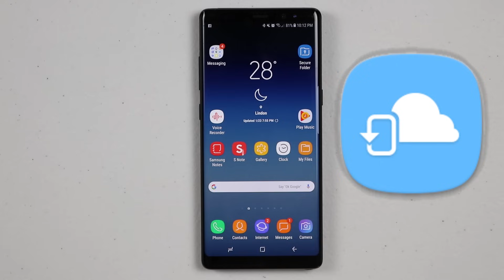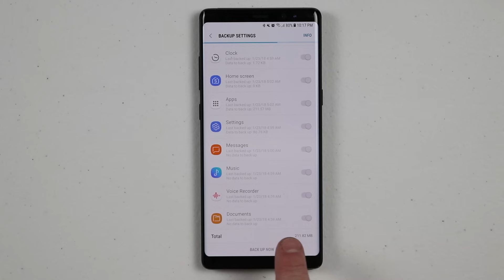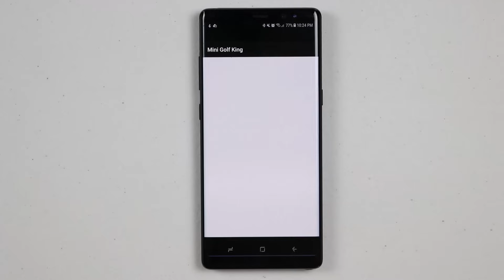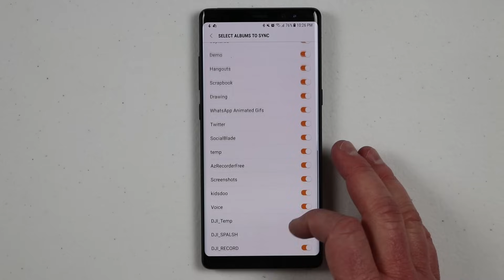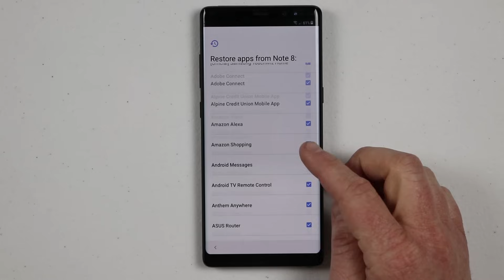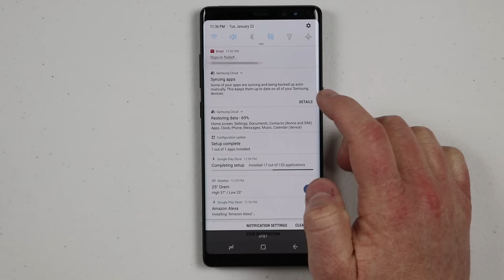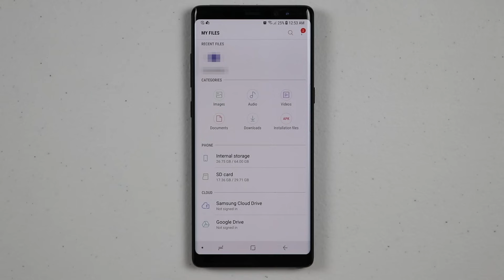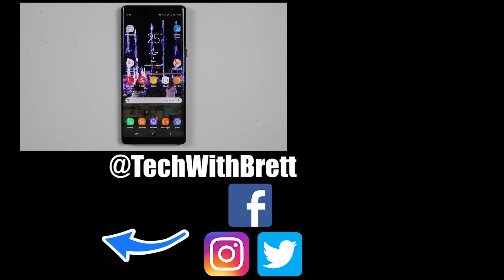Samsung Cloud Backup & Restore for S8, S8+ & Note 8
Samsung Cloud keeps your phones information all backed up for free! You never know when your phone might break or have issues so make sure you backup is set. If you run out of online storage you can purchase more memory if needed. Samsung Cloud lets you backup: Contacts, Calendar, Home Screen, Text Messages, Settings, Gallery, Phone, Clock, Apps, Music, Voice Recorder, Documents.

Backup 01:27
Restore 12:11

My Video Equipment:
Canon 80D
Microphone - Blue Yeti
Rode Video Mic Go
LimoStudio Lights

Tech With Brett is a participant in the Amazon Services LLC Associates Program, an affiliate advertising program designed to provide a means for sites to earn advertising fees by advertising and linking to amazon.com.